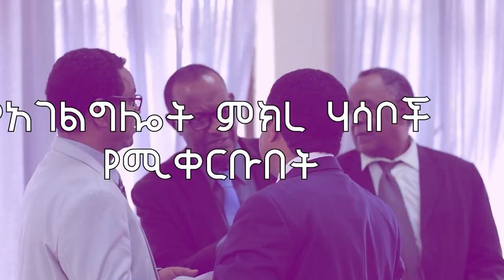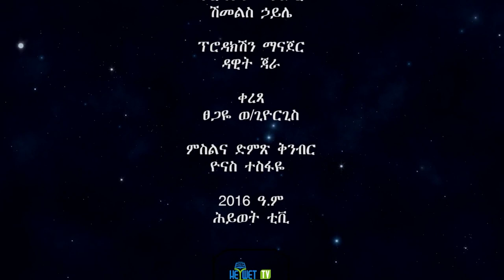ከ ክርስቶስ ምን እንማር በዳዊት ቆጢሶ ክፍል 2